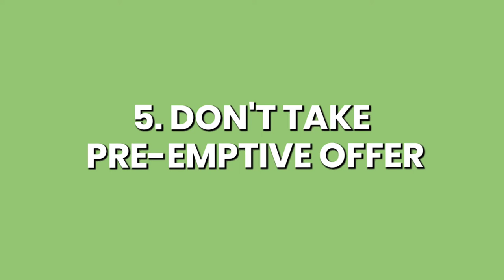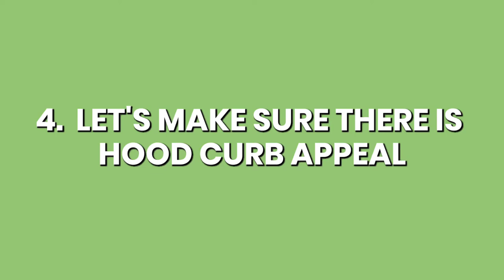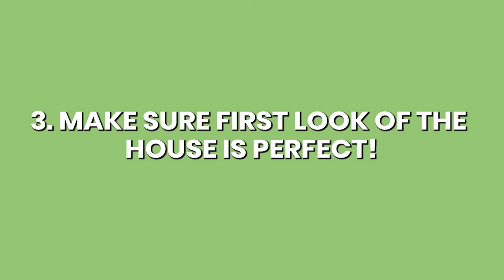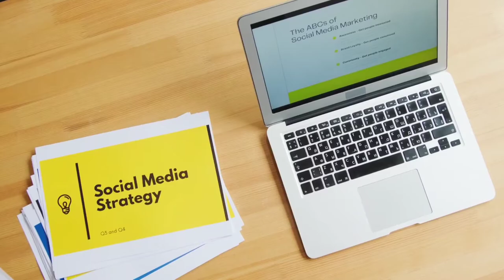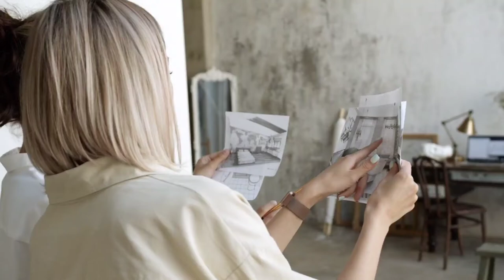HOW TO SELL YOUR HOUSE FAST AND FOR TOP DOLLAR 💲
How to sell your house fast AND for Top Dollar. I talk about 5 things that are critical to do if you want to sell your house fast and for top dollar.

I specialize in selling homes! I can handle traditional sales AND complicated sales that are in Trusts, Probate, when people inherit houses. If you need to empty/sell all belongings, prep for sale and sell for top dollar, or if it's time to downsize or retire out of the area. Not to mention about 30% of my business is helping regular buyers, sellers, and investors. My team and I can help with every step of the process!

Annie Baker
Next Chapter Real Estate